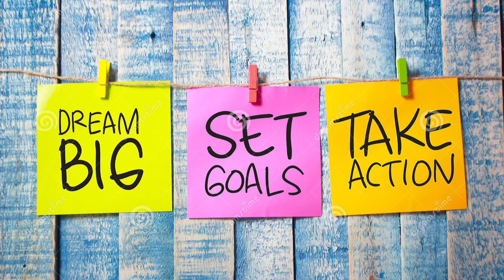Dream Big, Set Goal, Take Action ll Important audio of Respected Sarabjeet Sir.